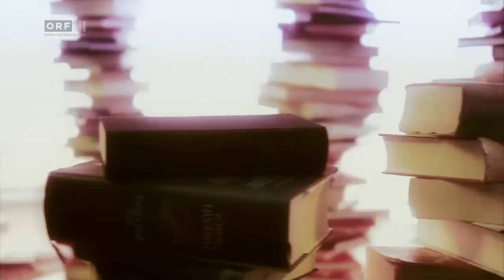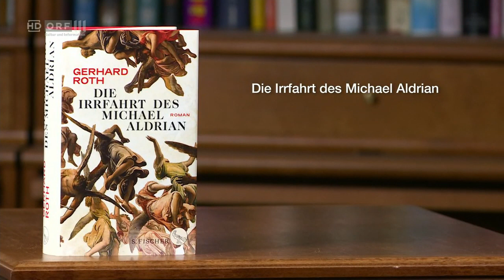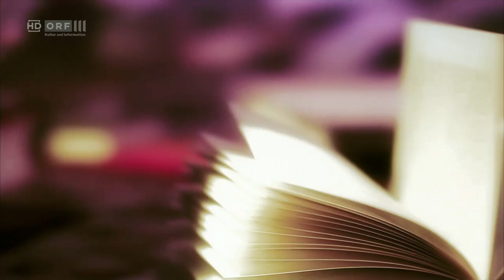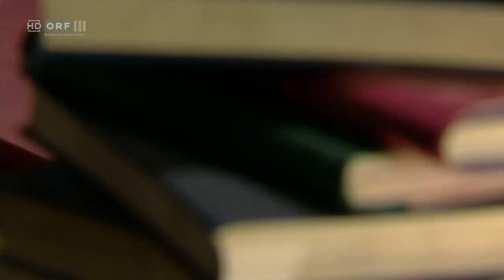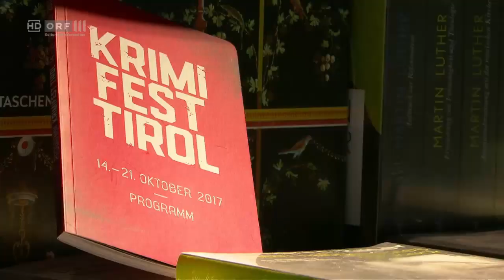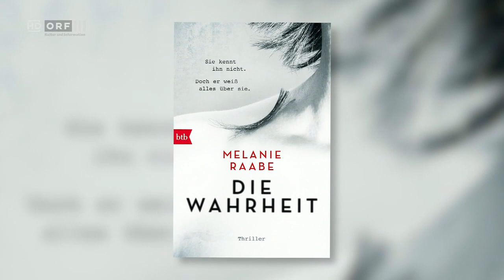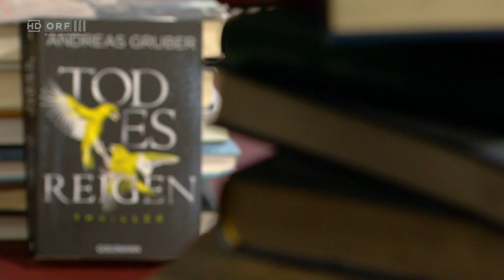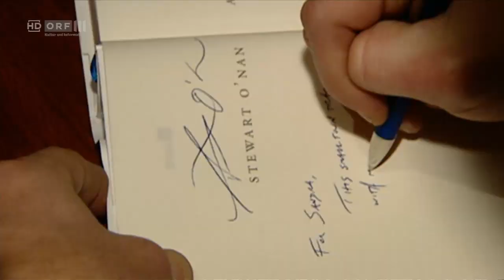erLesen 📖, Kulturauftrag vom 10.10.2017, ORF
In der ORF-III-Bücherwelt versammeln sich diesmal Größen der heimischen und internationalen Krimi-Literatur: Thomas Raab, Bernhard Aichner, Andreas Gruber und Melanie Raabe.